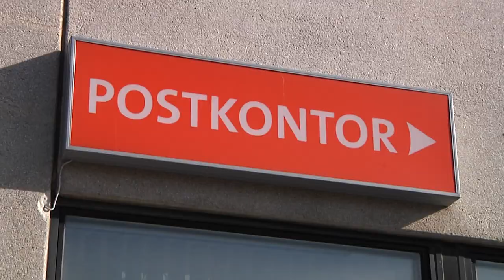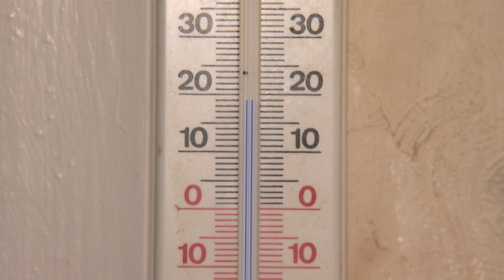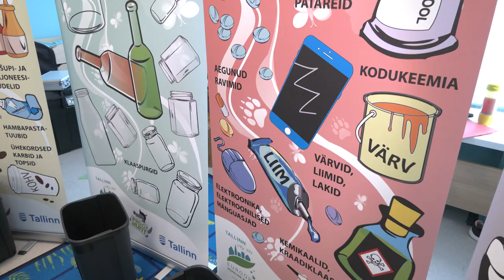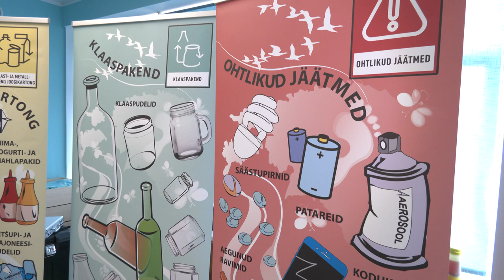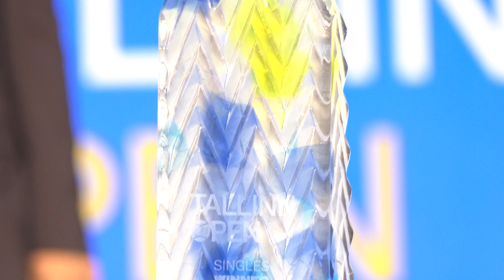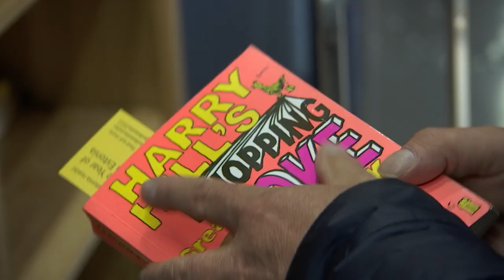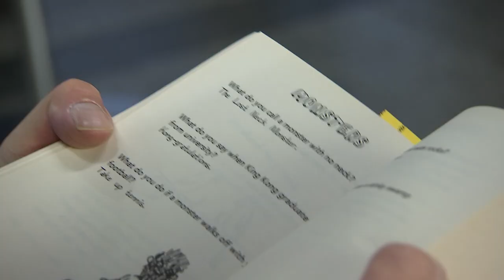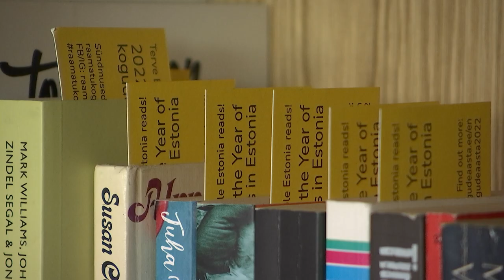03.10.2022 - Tallinna uudised